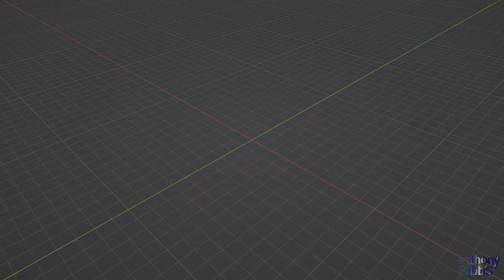Cloth Animation Test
Early cloth animation test using Blender's cloth simulation tools for character animation on my future animated short film:- The Trinary Prophecy.